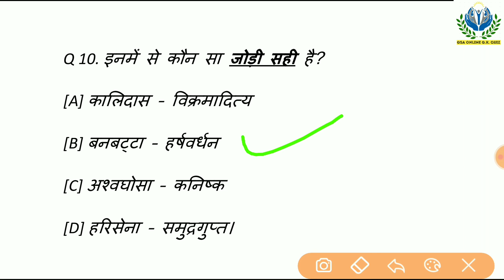#119# रेलवे (उत्तर प्रदेश पुलिस/जेलवार्डर)